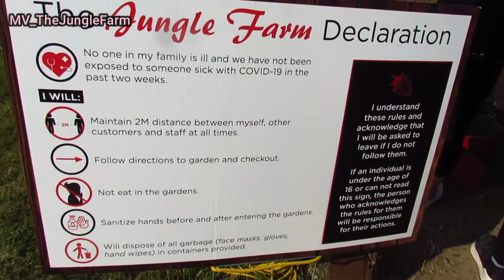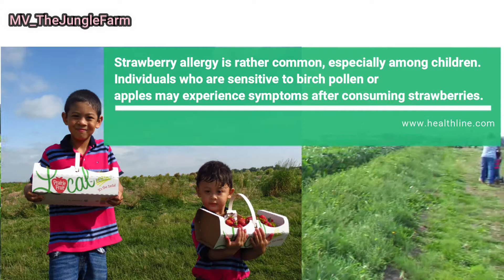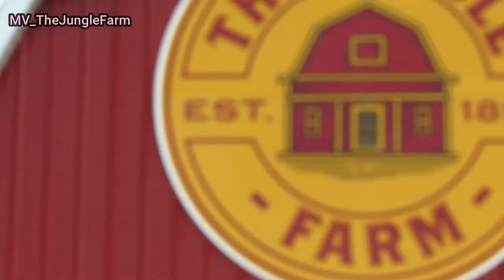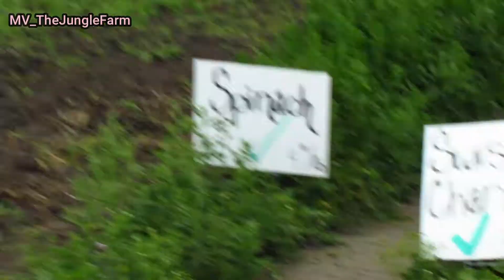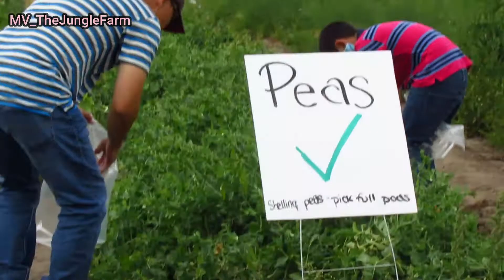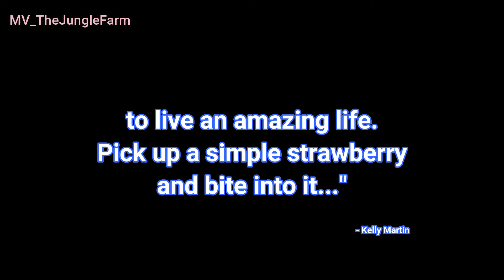The Jungle Farm | MarVerz Videos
Hello everyone!

It's our second time to visit this farm.
There's a big improvement in the picking area compared to last year when we're there.

Try to visit their farm too if you're interested. Just visit their website first to get the latest updates about their farm.

Let's continue to practice social distancing and do measures to help reduce the spread of COVID-19.